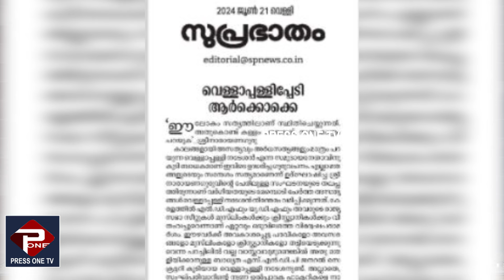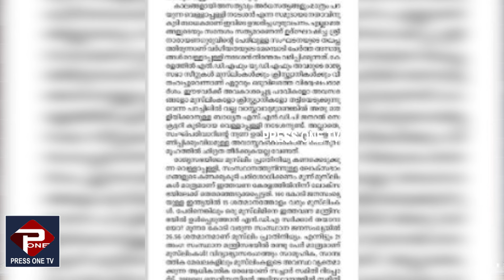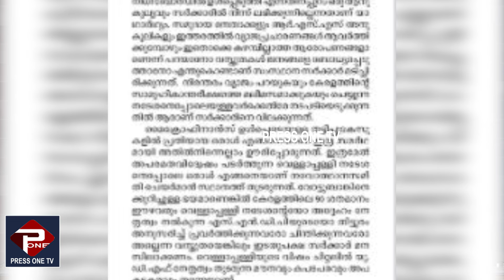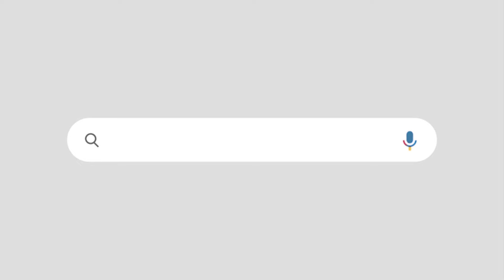വെള്ളാപ്പള്ളിക്ക് സമസ്തയുടെ മറുപടി | 'ബിജെപിയുടെ ഒളിസേവകനാകരുത് ' | VELLAPALLY NATESAN | BJP